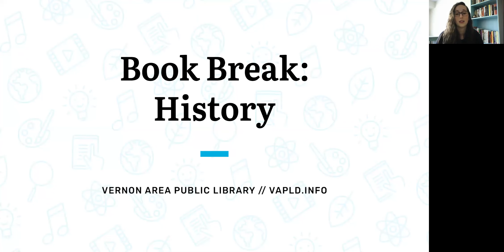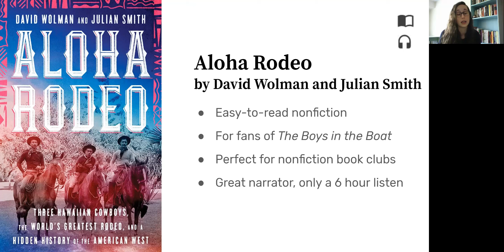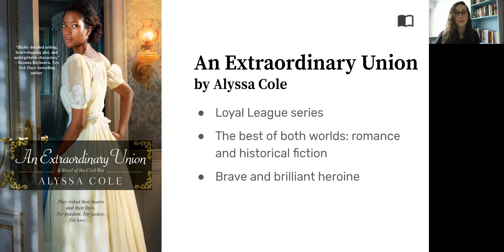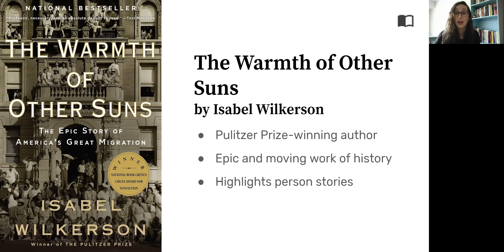Book Break: History